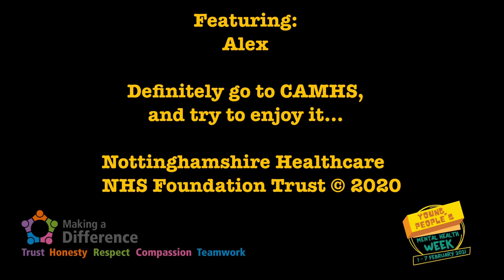My experience of CAMHS: Alex (Young People’s Mental Health Week 2021)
Produced for Young People’s Mental Health Week, join Alex as she shares her experience of CAMHS and recovery.

If you would prefer/to to visually see what people are saying, closed captions are available for this video. Please click on ‘cc’ towards the bottom right hand side of the video.

Filmed and Produced by Jenny Newman